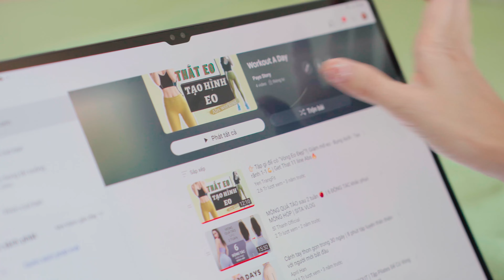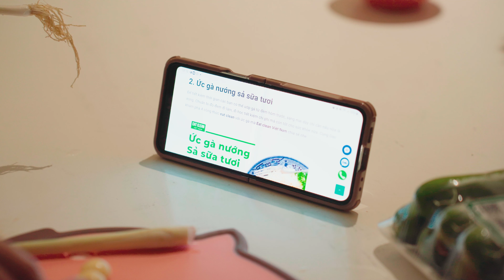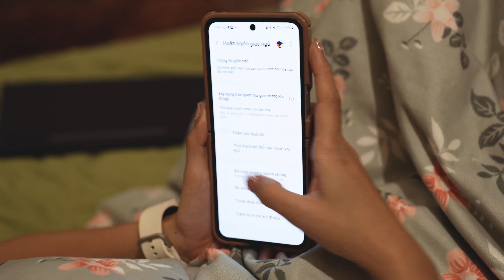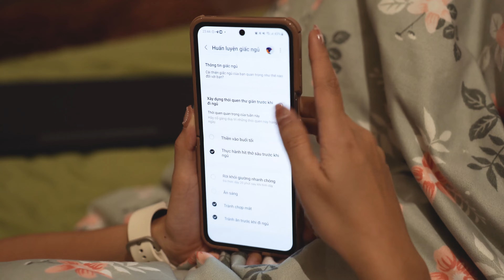Daily vlog| Một tháng không lên video youtube thì mình làm gì?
Nhanh thật, vèo cái đã 1 tháng rồi mình mới lên 1 chiếc video dài. Sự quay trở lại này bật mí cho các bạn "Daily routine" của mình trong 3 tuần trở lại đây.
Payo đang muốn hoàn thiện bản thân và tự đặt ra cho mình những thử thách. Duy trì tập luyện và tạo thói quen ăn uống chỉ là 1 trong những cái Payo muốn làm để thay đổi bản thân thui. May mắn có bạn đồng hành là chiếc Galaxy Watch6 trong gần 1 tháng qua nữa nè.
Còn kết quả của challenge 21 ngày thì chờ Payo ghép vs edit nốt nhớ hihi.